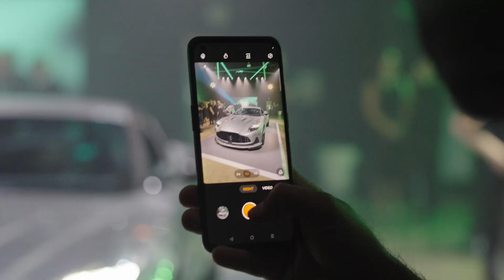DB12 Launch Event - Aston Martin Leeds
Take a look back at Aston Martin Leeds' launch of the World's First Super Tourer, the Aston Martin DB12.

We invited guests and clients to enjoy the new Super Tourer in the flesh on an evening filled with dancers, DJs and exquisite food.

If you're interested in the DB12, please contact Aston Martin Leeds for further enquiries